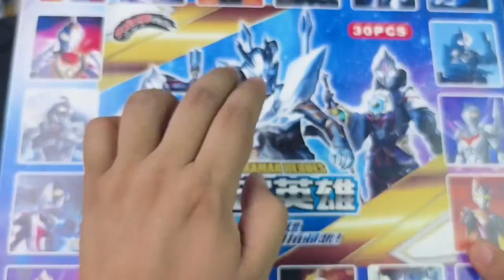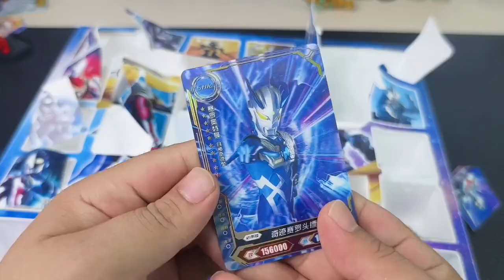花600元拆奥特曼洞洞乐，可以抽到布鲁可隐藏款？赚到了